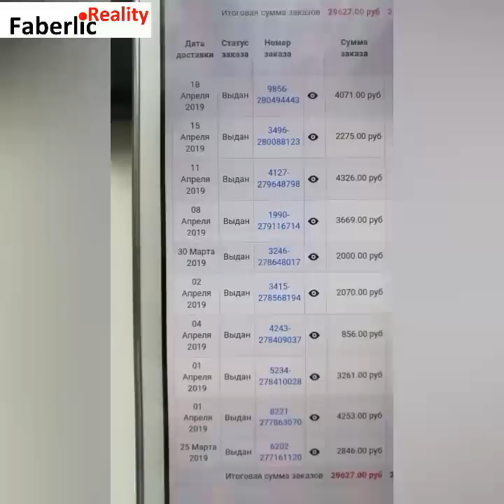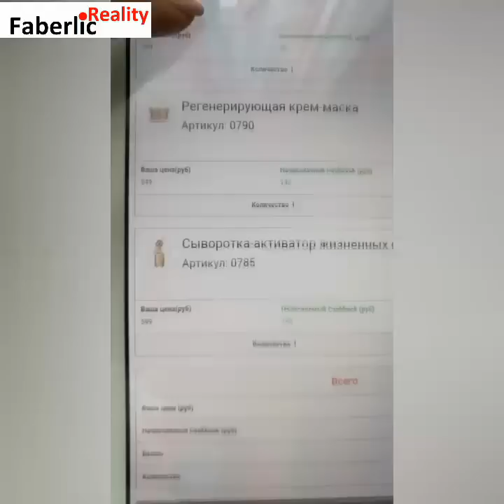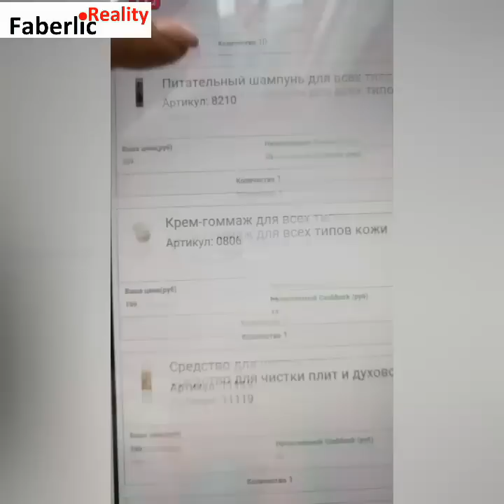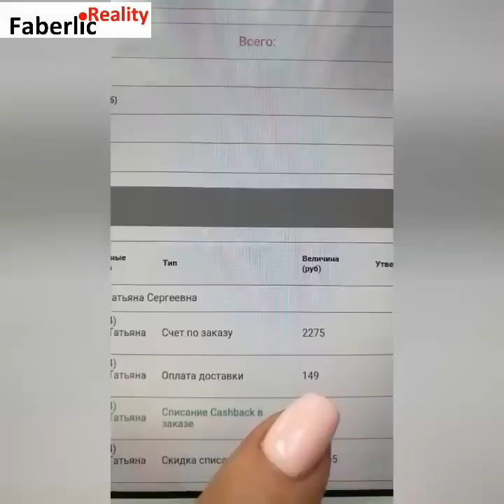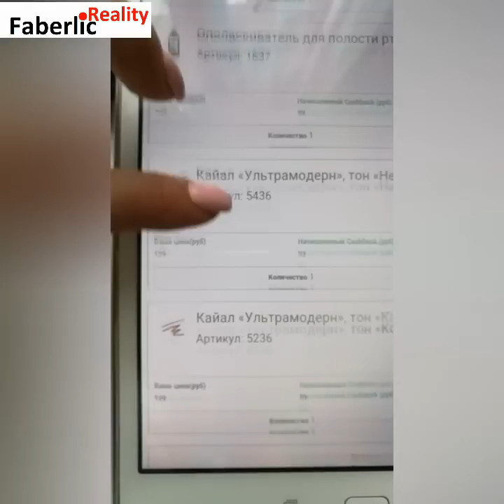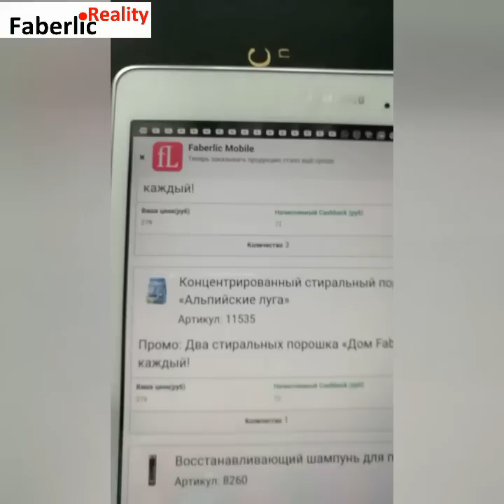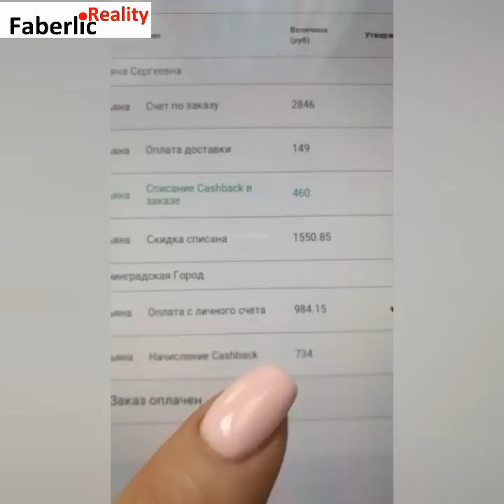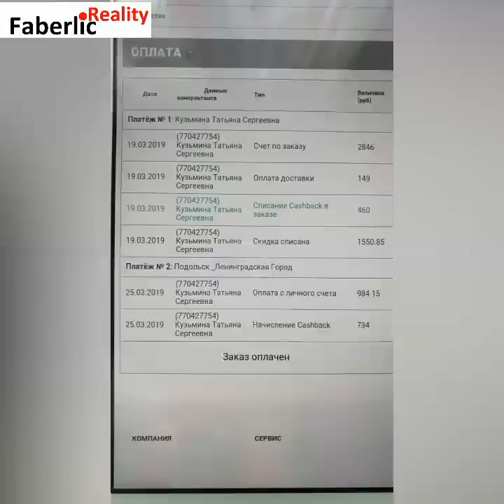Как нас разводит на 💲 Фаберлик? И как я развела на деньги Faberlic?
Оказывается, как нас легко развести на деньги... 😱 Но! У меня это получилось сделать гораздо круче! 😂 Подробности - в видео ➡️